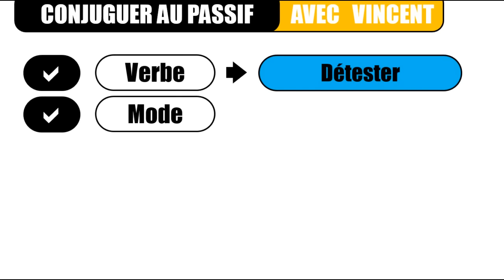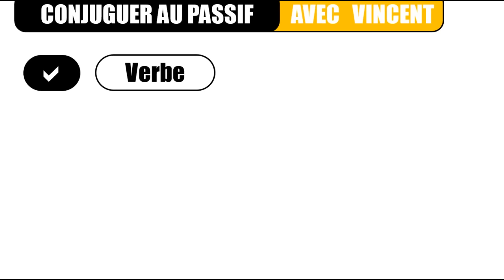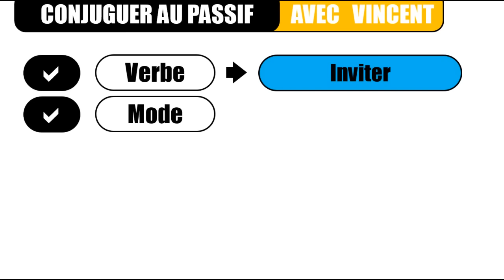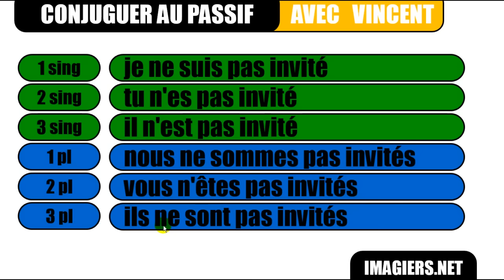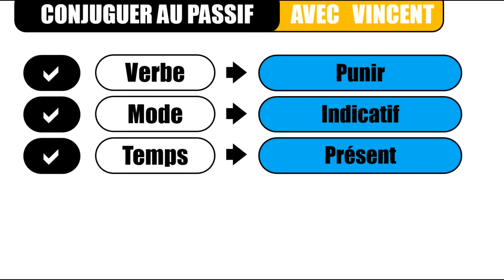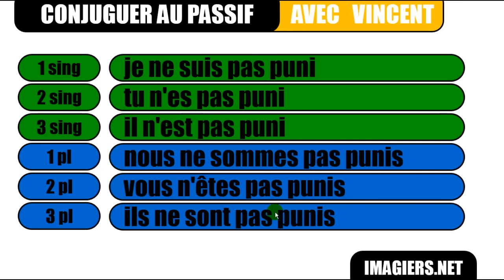9 French verbs at the passive voice